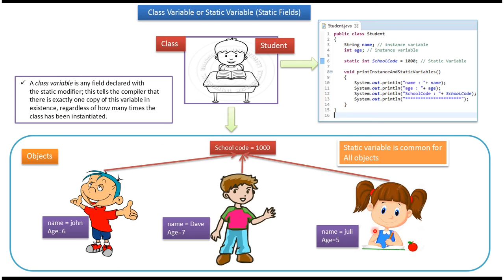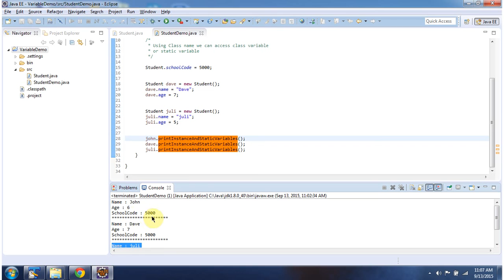Java Static Variables: Access Using ClassName | Java Tutorial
Welcome to this Java tutorial focusing on accessing static variables using the class name in Java programming!

In Java, static variables (also known as class variables) can be accessed using the class name directly, without the need to create an instance of the class. This allows for shared data among all instances of the class. In this video, we'll explore how to access static variables using the class name and discuss best practices for using this approach.

Key topics covered in this tutorial include:
- **Definition of Static Variables**: Reviewing the concept of static variables in Java and their significance in object-oriented programming.

- **Accessing Static Variables with ClassName**: Demonstrating how to access static variables directly using the class name followed by the variable name.

- **Benefits of Using ClassName Access**: Exploring the advantages of accessing static variables via the class name and when to use this approach.

- **Example Code and Demonstrations**: Providing practical examples and code snippets to illustrate the usage of static variables with ClassName access.

- **Best Practices and Considerations**: Discussing best practices for utilizing static variables effectively in Java programming.

By the end of this tutorial, you'll have a clear understanding of how to access static variables using the class name in Java and when to apply this technique in your Java projects.

Join us on this journey to master Java programming and become a proficient Java developer. Happy coding!

Java Static Variable (Access Using ClassName) | Java Tutorial